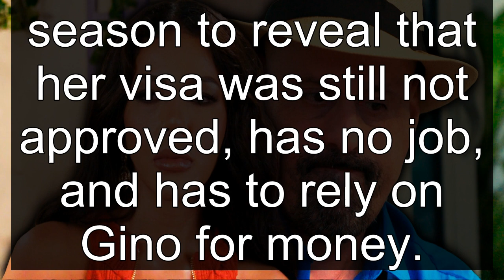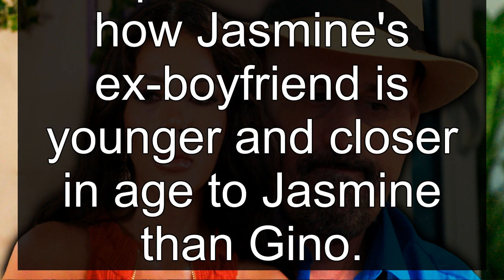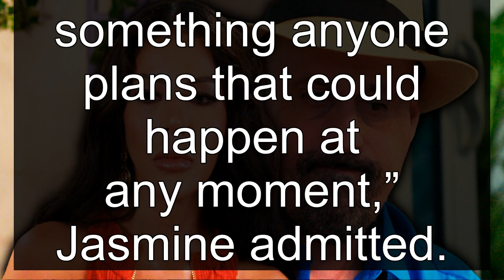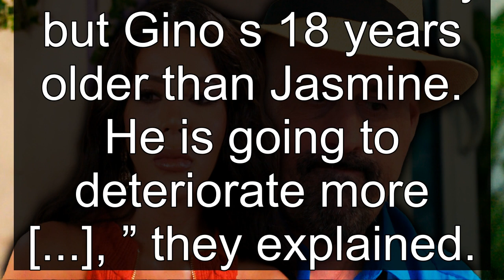What Is The Age Gap Between Gino & Jasmine On 90 Day Fiancé?